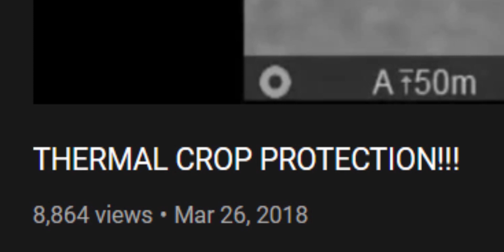Joey Carbstrong speaks for the animals (oh wait...not THOSE animals)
Bottom line?  Bottom line is this...
1.  Joey likes to get his vegan friends to pose as meat-eaters and then "debate" them on the street.
2.  Joey does not care about the animals...he's an actor.